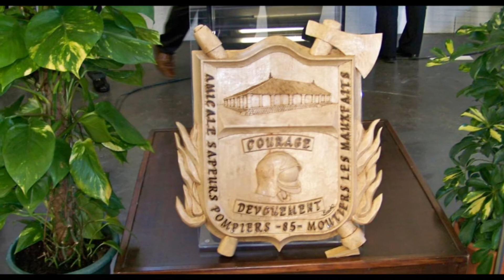INAUGURATION CENTRE SECOURS MOUTIERS 8 12 2012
Formidable outil de travail, agréable et fonctionnel. D'une surface de 280m2 que représentait leur ancienne caserne,ils passent à 500m2 sur un terrain de 4000m2 environ.
De meilleurs matériels,de meilleurs outils, car leur détermination...n'a pas changé...SAUVER ou PERIR...quelle belle devise!